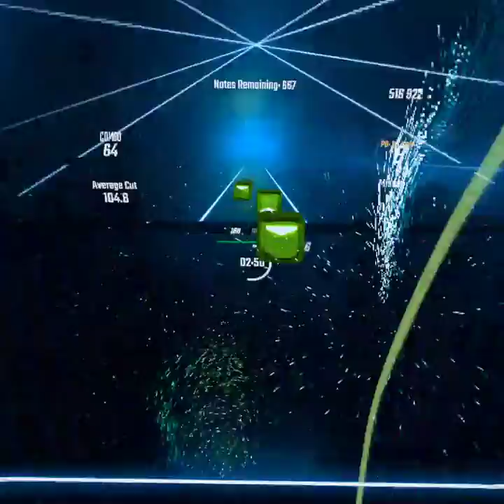Beat Saber - Ghost - Hard, Rank SS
Not bad for my second attempt after a couple months' hiatus.